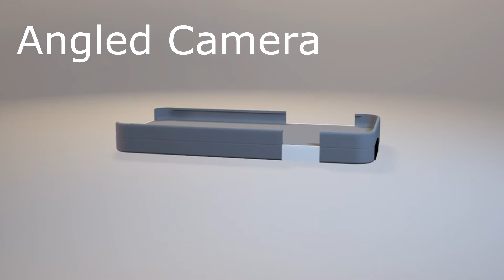ISpy Phone Case Ad